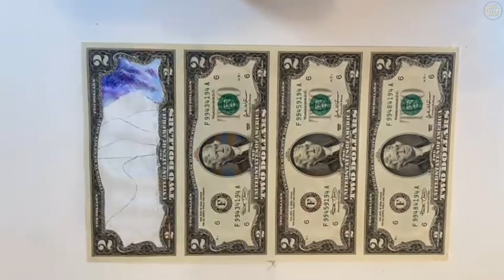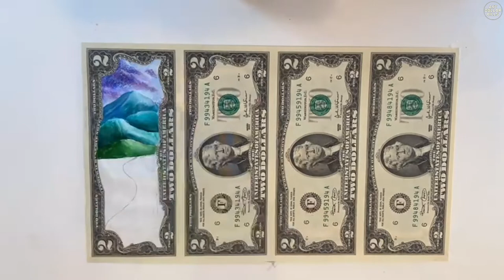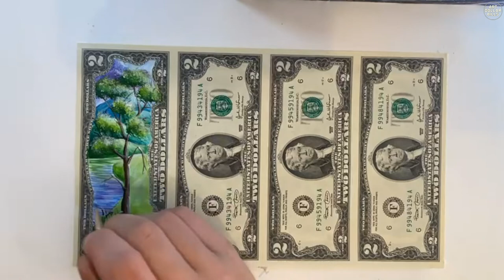Seasons of a cherry Blossom By Lucia Crippa Art on Uncut $2 Dollar Bills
Hand Painted on Real Currency, Uncut Two Dollar Bills
With Acrylic